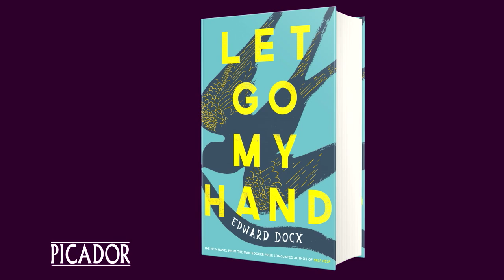LET GO MY HAND by Edward Docx | author interview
Edward Docx's Let Go My Hand is the brilliant, moving and darkly funny story of a dysfunctional family and their final chance to fix things. Here the Booker-longlisted author discusses how his own family influenced his novel.

More about the book:

Louis Lasker loves his family dearly – apart from when he doesn’t. There’s a lot of history. His father’s marriages, his mother’s death; one brother in exile, another in denial; everything said, everything unsaid. And now his father (the best of men, the worst of men) has taken a decision which will affect them all and has asked his three sons to join him on one final journey across Europe.

But Louis is far from sure that this trip is a good idea. His older half-brothers are wonderful, terrible, troublesome people. And they’re as suspicious as they are supportive . . . because the truth is that they’ve never forgiven their father for the damaging secrets and corrosive lies of his past. So how much does Louis love his dad – to death? Or can this flawed family’s bond prove powerful enough to keep a dying man alive?